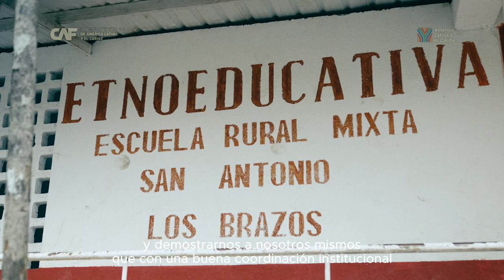En Timbiquí🇨🇴 se inauguró una moderna institución etnoeducativa, con el apoyo de CAF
A orillas del río Saija, en el sector Isla Los Brazos de Timbiquí (Cauca), se encuentra ubicada una sede rural de la Institución Etnoeducativa Puerto Saija. Este jueves, en el marco del Gobierno con el Pueblo del Litoral Pacífico, llegaron hasta el lugar funcionarios del Ministerio de Educación de Colombia y de CAF -banco de desarrollo de América Latina y el Caribe-, para hacerle entrega a la comunidad de un proyecto piloto que consiste en la construcción de centros educativos con tecnología modular, cuyo propósito es llevar educación de calidad a las zonas de difícil acceso del país.

El proyecto liderado por CAF cuenta con 440 m2 nuevos de construcción y otros 400 m2 remodelados, y beneficia a 132 estudiantes de la zona. Los niños, niñas y jóvenes tendrán acceso a 7 aulas de estudio modernas, un comedor que también servirá como espacio comunitario, sala de profesores, cocina, provisión de servicio de agua potable, energía, paneles solares y saneamiento básico. Además, contempla biblioteca, un muelle y embarcadero para facilitar el acceso de los estudiantes y la comunidad a la institución educativa.

Este proyecto contó con una inversión de 3.600 millones de pesos (COP) y se estructuró en diálogo permanente con los docentes y directivos del establecimiento, así como con líderes de la comunidad y de las familias de los estudiantes que hoy agradecen estos nuevos entornos dignos para la educación de los niños y jóvenes de la zona.

“El piloto 'Escuela Modular Timbiquí' es un modelo de infraestructura innovador que contempla estructuras de alta durabilidad y fácil ensamblaje, con provisión de agua potable, saneamiento y energía. Este proyecto educativo, que beneficiará a toda la comunidad de Los Brazos, es una gran noticia para Colombia y América Latina y el Caribe, ya que soluciona uno de los principales problemas para llevar la educación de calidad a las zonas de más difícil acceso”, dijo Sergio Díaz-Granados, presidente de CAF.

Por su parte, la ministra de Educación, Aurora Vergara Figueroa, destacó el compromiso de los organismos multilaterales y de cooperación, así como de los aliados del sector privado que están apoyando los proyectos de infraestructura educativa en las zonas rurales del país.

“Estos aportes al sector educativo contribuyen de manera significativa al cierre de brechas, a partir de la construcción de una sociedad del conocimiento y los saberes propios, en donde los niños, niñas y jóvenes, especialmente aquellos que viven en comunidades rurales y en territorios históricamente excluidos y afectados por la violencia, puedan aprender en espacios educativos dignos para su bienestar y su formación”, afirmó la ministra Vergara Figueroa.